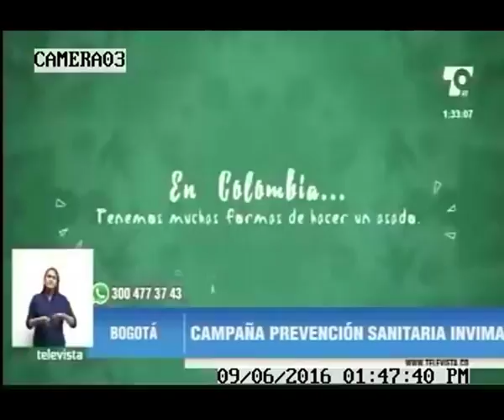Campaña prevención sanitaria